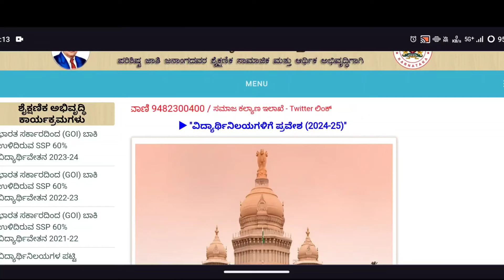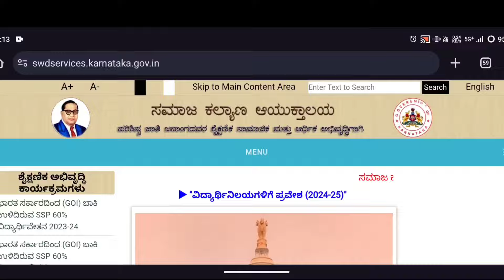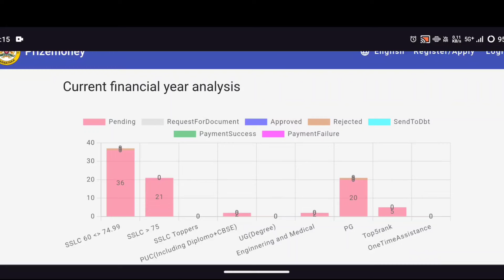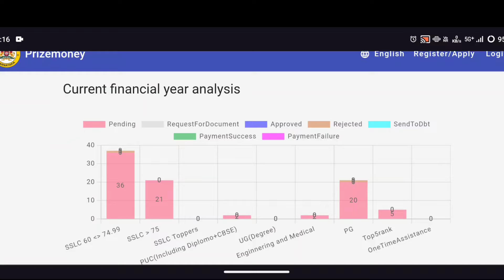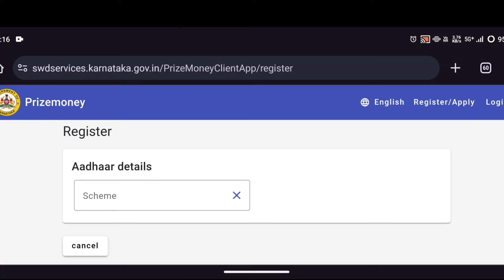Prize Money Scholarship Application 2024 | SC ST Prize Money Scholarship